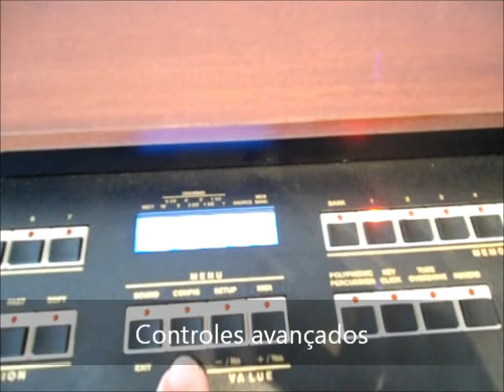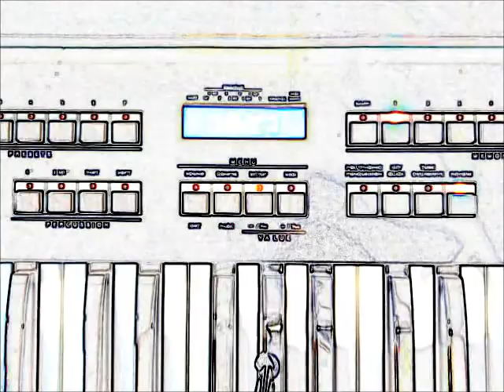Curso TX-5 15